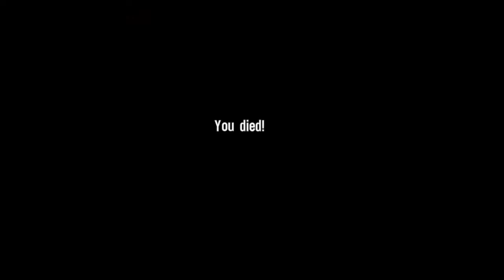Yeonni Plays: Spec Ops - The Line [Chapter 8] *sometimes there is no choice*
I don't think I've ever considered quitting a game because I didn't want to do what it told me to do before.

The airport map in Modern Warfare 2 holds nothing on this, to me. Not because of the consequence, but because in MW2 there is a greater plan at hand. I just can't agree with Walker's idea of that he can save Dubai; whatever we do here the army will sooner or later roll in and evacuate with or without Walker. It feels like we did what we did for our own survival only, and that is WRONG. I do have morals, while sometimes questionable, and they were screaming at me like never before. And then ofc the game punched me in the face, to make it all better.

Outro:
Trust In Me by ANTI-SPAMGUN @

Splashscreen:
as usual by me. Special this time, because I used a photo of myself as base to draw on :3